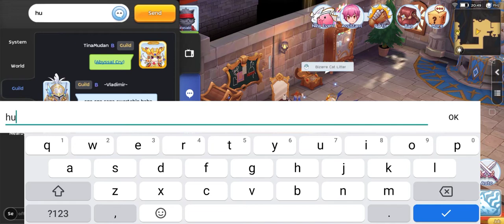RAGNAROK MOBILE | HOW TO GET ABYSS CRY AND REFINE +6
Please like my fb page Pepot Stream